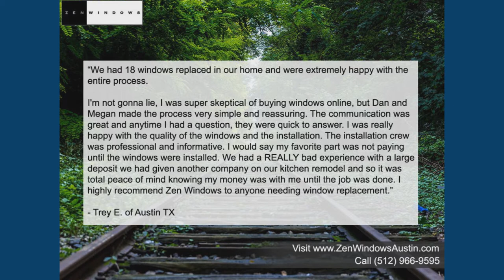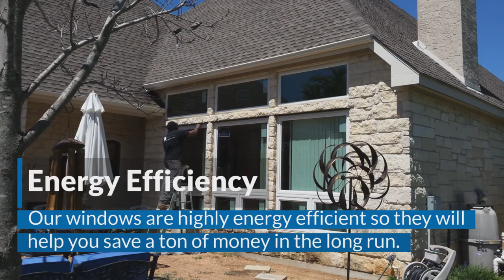Replacement Vinyl Windows Cedar Park TX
No Salesman in your home. Window Quotes in 5 Minutes. Replacement Windows in Cedar Park Tx.  Zen Windows is a Replacement Window Company located in Austin Tx serving Cedar Park.

Customer-Driven Design

At Zen Windows Austin, we consider every element of window replacement an important one. We have partnered with high quality manufacturers that share our commitment to excellence, including Soft-Lite and Alside. We back those products up with highly trained installers with meticulous attention to detail. And should you not be 100% satisfied with your product or service, we offer a guarantee that goes well beyond the industry standard.

We offer the following types of replacement windows in Austin TX:

Awning windows
Bay windows
Bow windows
Casement windows
Double hung windows
Garden windows
Hopper windows
Picture windows
Round top windows
Slider windows
Special shape windows
Patio doors

Name: Dan Hatcher
Organization: Zen Windows Austin
Address: 12303 Klondike Rush Point